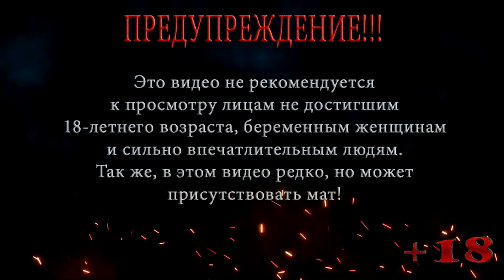ОБРАТНО В ЛАГЕРЬ НОВИЧКОВ ◀ S.T.A.L.K.E.R. Shadow of Chernobyl ◀ МАСТЕР #10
В этой серии S.T.A.L.K.E.R. Shadow of Chernobyl Меченый набрав артефактов и разобравшись с инвентарем, отправляется обратно в лагерь новичков, чтобы навестить Сидоровича и забрать свой тайник, но на пути как всегда много опасностей.

Помощь покупки видяхи Nvidia GeForce RTX 2060 6 gb:
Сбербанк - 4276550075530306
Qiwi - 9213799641